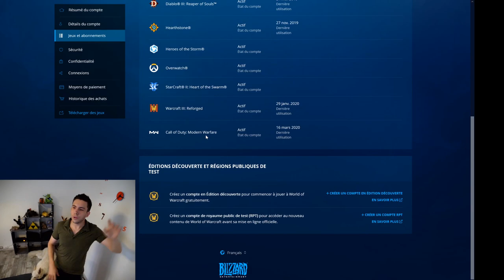Ouverture en MASSE des accès à ShadowLands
Pour t'inscrire à la béta